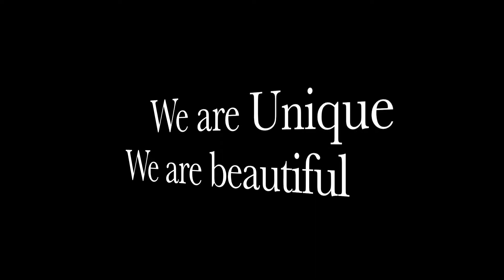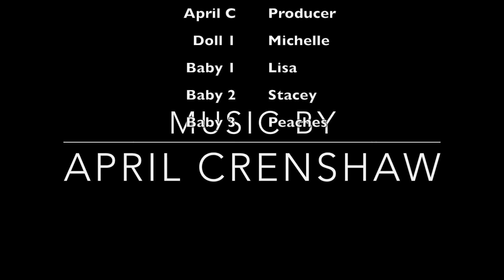Empowering Women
I completed this video for a class project and the theme is empowering women.